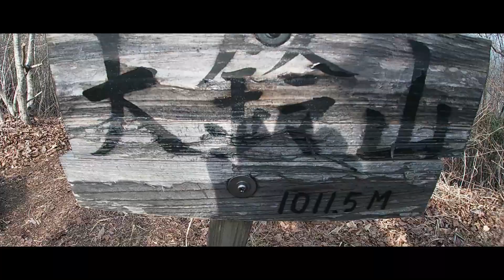4 MOUNTAINS DAY HIKE (JAPAN MOUNTAINS)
9HRS HIKING